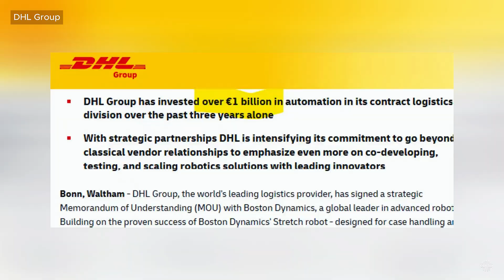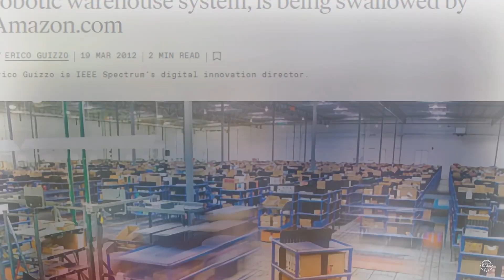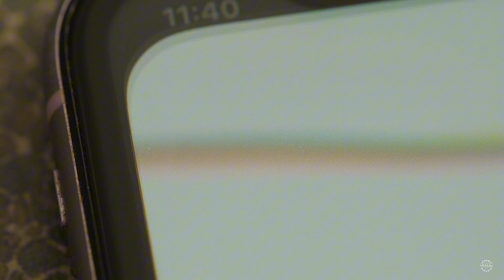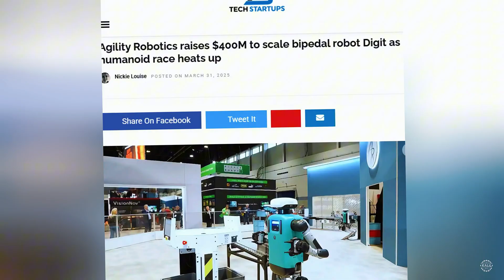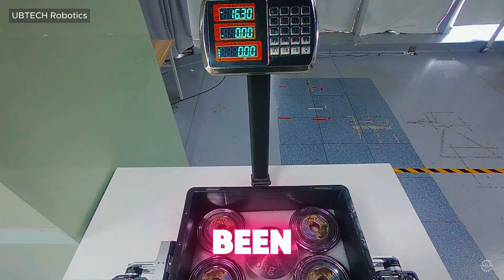AI Robots That Feel Invade Logistics Sector! DHL, Amazon, UPS, China Move Toward Dark Warehouses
The logistics sector, which typically employs 5 to 10 percent of the total workforce in developed economies, is going all in on automation.

As the industry increasingly struggles to attract and retain skilled workers, its leaders are pouring billions into next-generation technologies in pursuit of dark warehouses.

DHL just placed a massive order with Boston Dynamics for an additional thousand of the robotics leader's Stretch AI robots for warehouse automation.  Meanwhile, Amazon recently unveiled its logistics robot named Vulcan with tactile sensing, so it can perform precise tasks that previously required a human's sense of touch.

Amazon has been focused on warehouse automation since at least 2012 when it acquired Kiva Systems and rebranded it as Amazon Robotics. The ecommerce giant was also an early explorer of humanoid robotics, partnering with Agility Robotics in 2023 to deploy its Digit AI robots. Oregon-based Agility, which recently opened what it calls the world's first plant for mass producing humanoid robots, has been livestreaming its upgraded Digit robots as they work at Automate 2025.

UPS is also reportedly considering integrating Figure AI's Figure 02 humanoid robots into its operations, while SF Express partners with Shenzhen-based UBTECH Robotics.

0:00 - Why Logistics Is Going All In on Automation
0:24 - DHL Orders 1,000+ Stretch Robots from Boston Dynamics
0:50 - What the Stretch Robot Can Really Do
1:22 - DHL’s Billion-Dollar Automation Push
2:06 - Stretch’s Next Job: Picking from Shelves
2:15 - Meet Vulcan: Amazon’s Touch-Sensitive Robot
3:50 - Amazon’s Long-Term Automation Strategy
4:30 - Digit: Amazon’s Humanoid Robot from Agility
5:00 - Agility Robotics: Factory, Funding & Future
5:34 - UPS Eyes Humanoid Robots from Figure AI
6:31 - SF Express Joins the Humanoid Race
6:54 - Inside Walker S1: AI Vision and Dexterous Hands
7:43 - UBTECH’s Robot Tour Guides at Expo 2025 Osaka
8:03 - A Swarm of Robots in a Chinese Car Factory